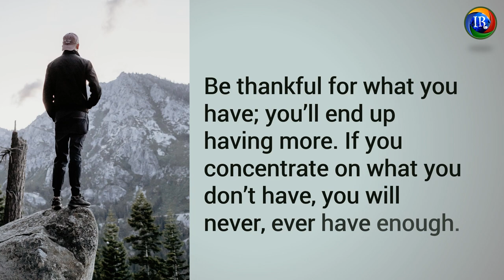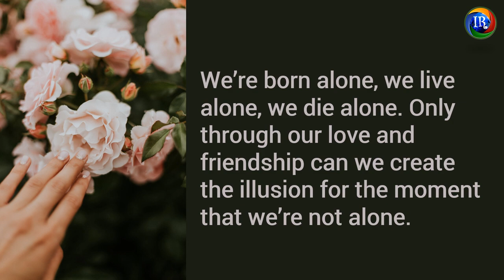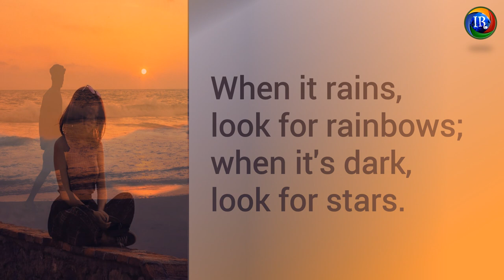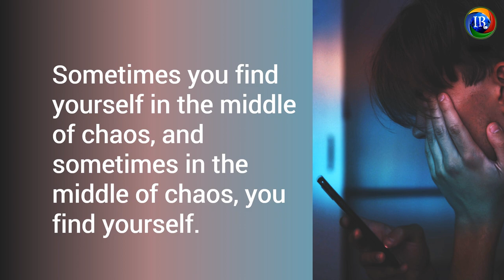Inspiring Quotes to Get Through Hard Times..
In the midst of during the challenging time due to Covid 19 impact, everyone of us facing different kind of challenges, some of them have financial crisis, some of them have health issues, some of them would have lost job. All of these challenges are temporary, I strongly believe that God will provide a good solution for you. Also, we would be having multiple talents however we do not use them properly, probably this time helps you to use those strength to overcome this situation. I hope my video can play a certain role for you. Enjoy the good times.